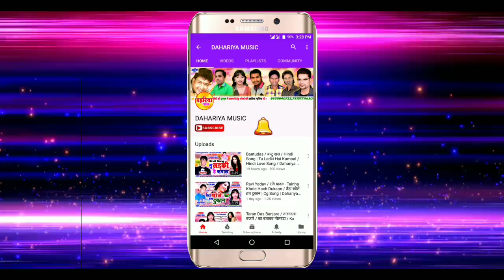Mor Man Mohni - मोर मन मोहनी - Vijay Singh Thakur - CG Lokgeet Song 2018 - Dahariya Music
👉3- हमारे फेसबुक पेज को Follow करे धर्मेंद्र डहरिया

Song :- Mor Man Mohni
Album :- Mor Man Mohni
Male Singer :- Vijay Singh Thakur
Female Singer :- Maya Sahu
Director :- Dharmendra Dahariya
Producer:- Vijay Pal
Co-producer :- Vikash Basu
Presents By :- DAHARIYA MUSIC डहरिया म्यूजिक
Recording :- SK music Company Mopka Bilaspur (C.G.)
Language :- Chhattisgarhi छत्तीसगढ़ी
Genral :- Orignal
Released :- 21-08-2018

👉*ANTI-PIRACY WARNING *
This content is Copyright to Dahariya Music. Legal action will be taken against those who violate the copyright of the following material presented !

👉* Related Tags *